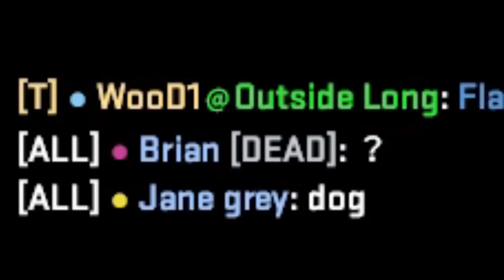I cheat in every game apparently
short compilation of clips I had lying around where I get called a cheater as usual
Song: Darq E Freaker feat. Danny Brown - Blueberry (Pills & Cocaine)